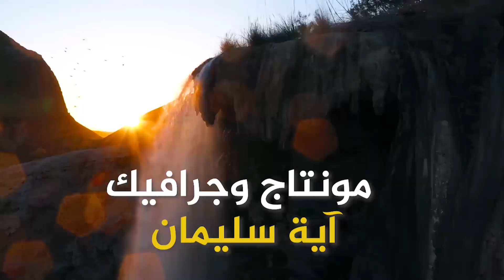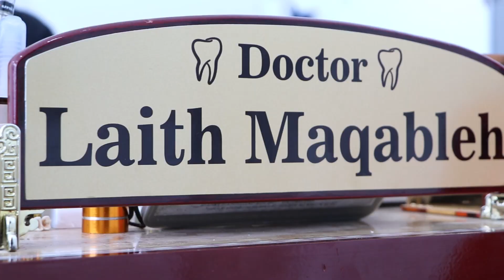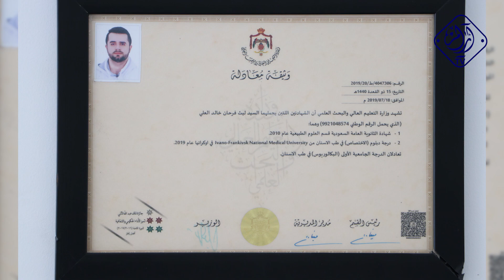الدكتور ليث المقابلة - مجمع الاسد الطبي - خطوات أردنية